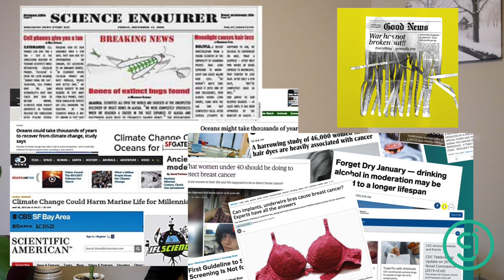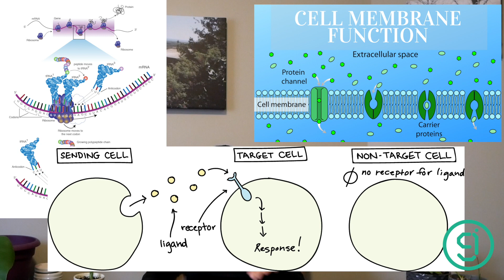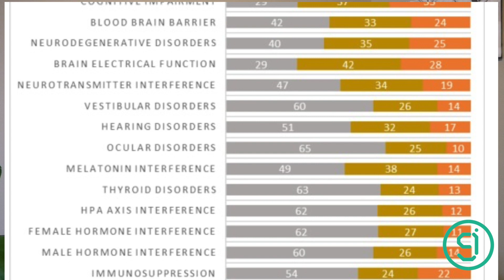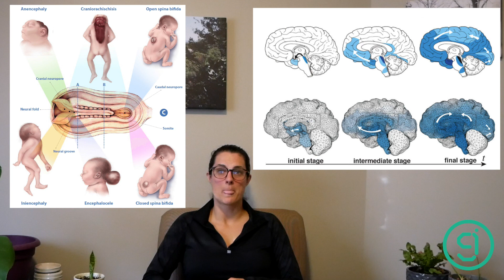EMF and its health effects: a 5 year review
In this review we go back as far as 5 years and discuss the current state of research and some possibilities for the future of technology.